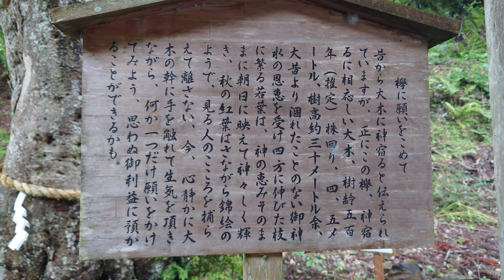【丹生川上神社下社】⛩️こちらが御神木様でございます🌲🌳🙏🙇触れさせて頂きましたが本当に生きていると実感出来ました✨Part⑤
皆様の人生が大きく開運致しますよう
心よりお祈りしております🍀

6月14日遂に丹生川上神社下社ヘ⛩️
参拝に行けました🐉🌈🙏🙇
そして、こちらが下社の御神木様でございます
本当に生きていると実感出来ました✨
Part⑤